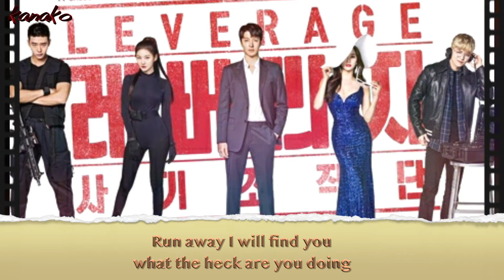가은GA EUN Curious LEVERAGE 레버리지 사기조작단 ost part 1